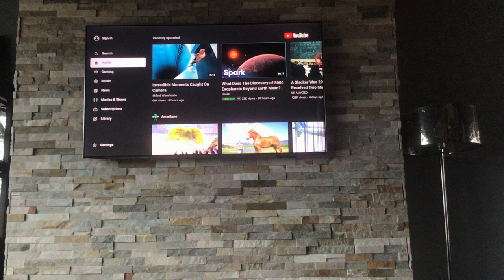I’m seeing a lower average.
It’s because I stopped making shorts.